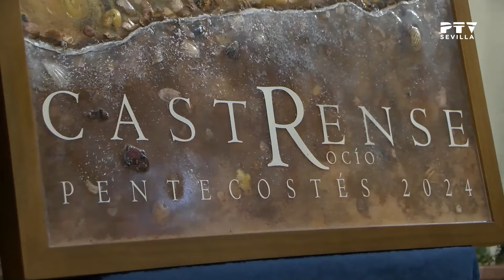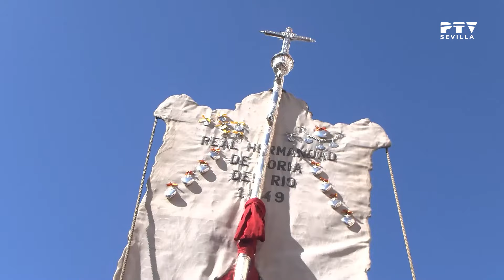🕊️👒 Camino del Rocío 2024 © (14.05.2024)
Programa dedicado a las hermandades de Sevilla que peregrinan al Rocío.